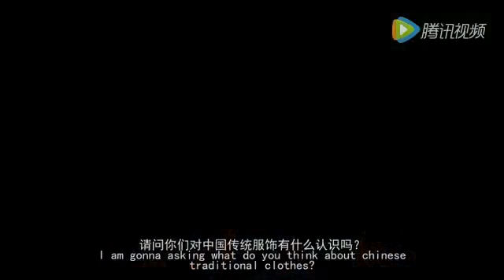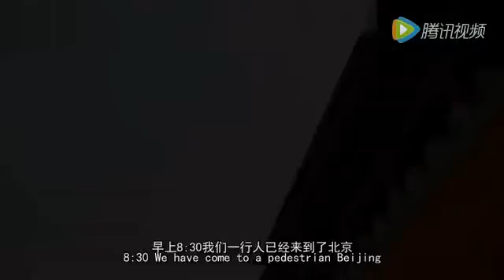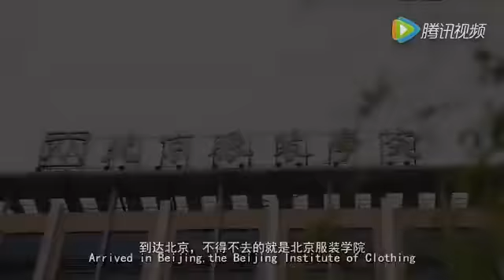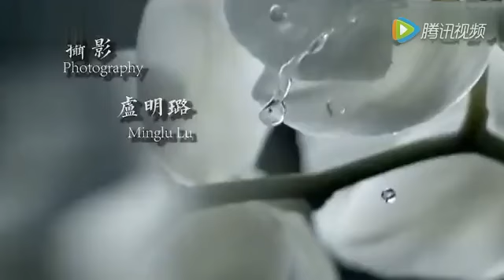纪录片《衣裳》 3